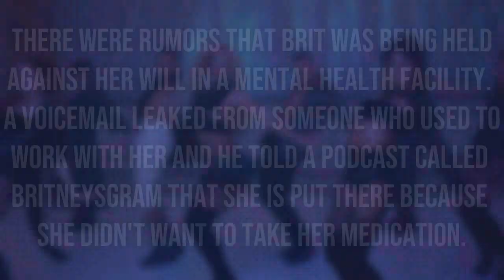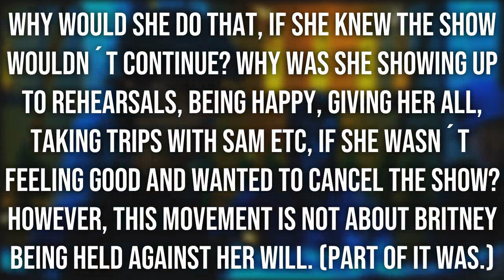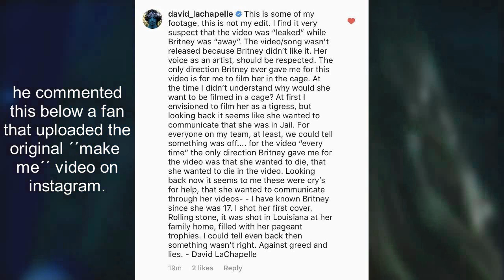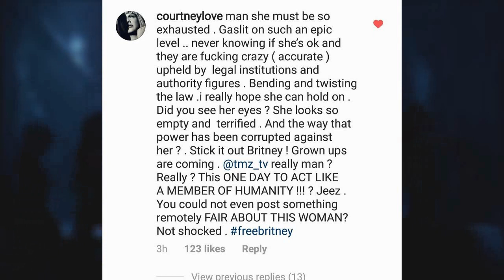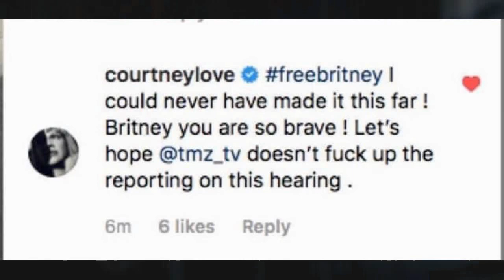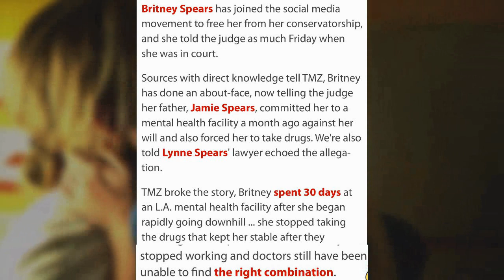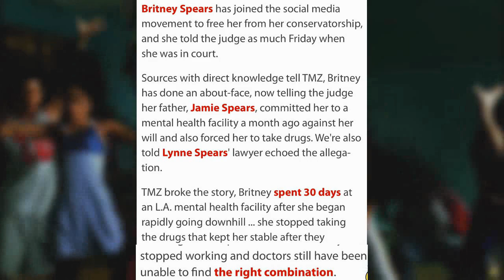Celebrities That SUPPORT